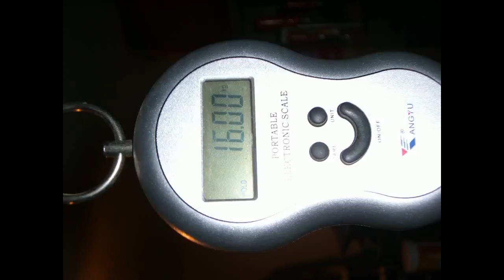Specialized Enduro Evo 2013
11 April 2013
Heute ist es endlich beim Händler angekommen !
Mein Specialized Enduro Evo 2013
Gewicht ohne Pedale 16Kg in Größe L
Fahrbericht und weitere Bilder folgen !